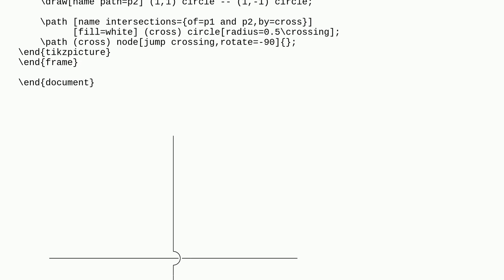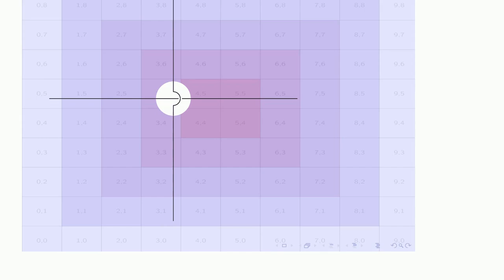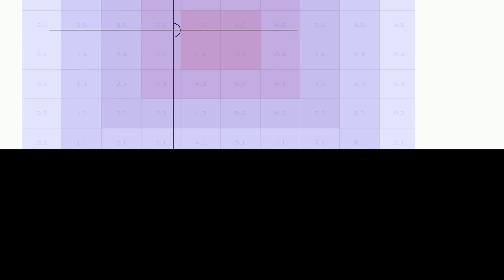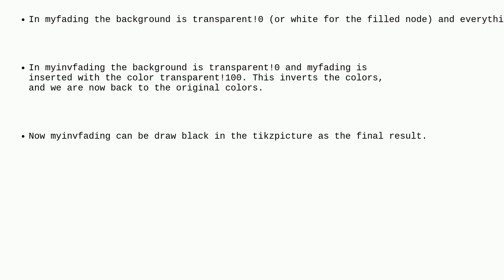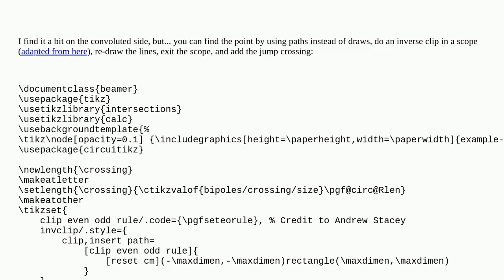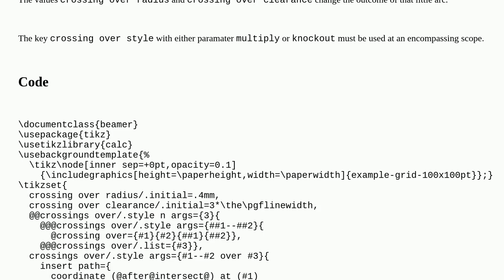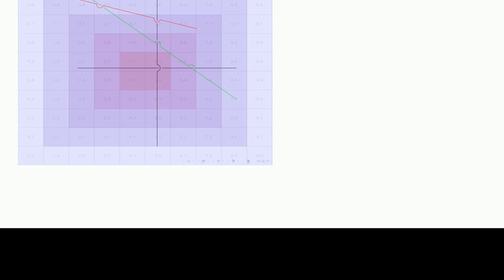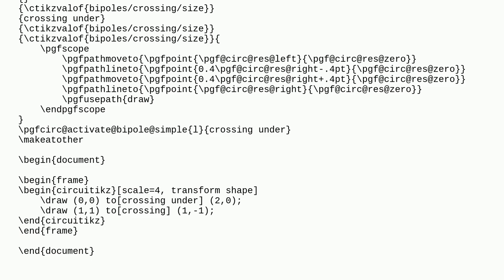Tex: Crossing discontinuity with complex background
Crossing discontinuity with complex background

A special thanks goes out to the awesome community

  backgrounds tikz-pgf circuitikz transparency